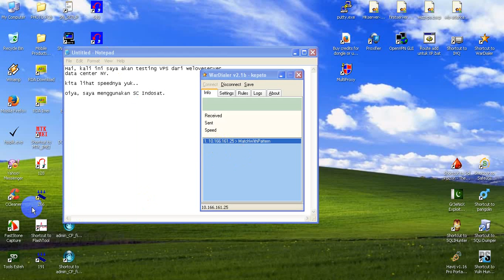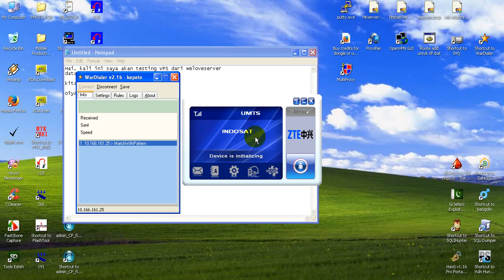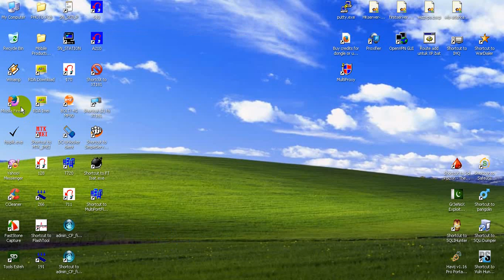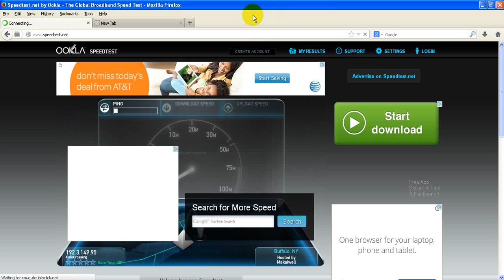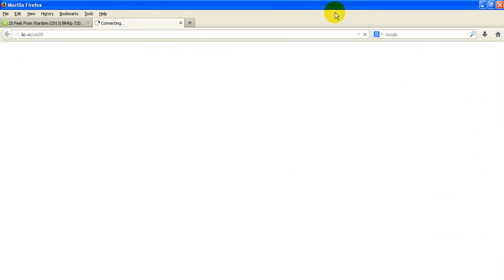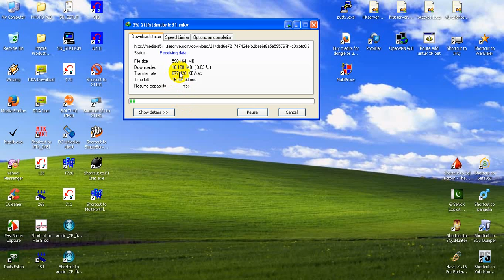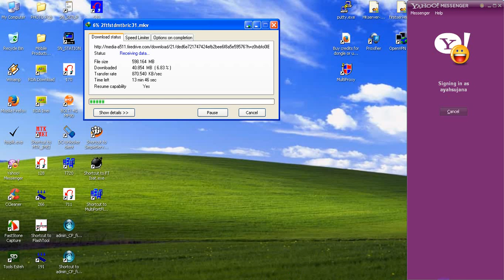WLS server USA testing with IJAH